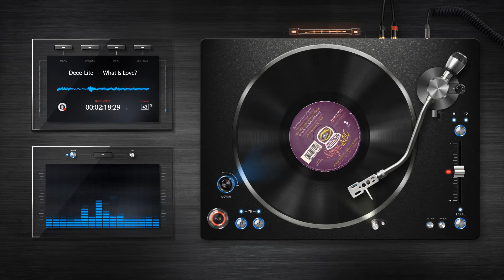1990 Classic House 90s Deee-Lite ‎– What Is Love? (Rainbow Beard Mix) By Reybanana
🎶 Deee-Lite – What Is Love? (Rainbow Beard Mix) 🌈❤️

Sumérgete en el vibrante universo de Deee-Lite con este clásico atemporal, "What Is Love? (Rainbow Beard Mix)", una fusión de géneros que marcó el comienzo de los 90. Publicado el 30 de julio de 1990 bajo el icónico sello Elektra, este tema combina elementos de House, Disco, Downtempo, Jazzy Hip-Hop, Dance-pop y Funk, destacando la creatividad sin límites de la banda.

🔊 Artista: Deee-Lite
🎧 Título: What Is Love? (Rainbow Beard Mix)
🎵 Género: Electrónica, Hip Hop, Funk / Soul, Pop
🎶 Estilo: House, Disco, Downtempo, Jazzy Hip-Hop, Dance-pop, Funk
🌍 Año de Lanzamiento: 1990
🏷️ Compañía Discográfica: Elektra
📀 Formato: Vinilo, 12", 45 RPM

💽 Con su característico ritmo funky y la pegajosa voz de Lady Miss Kier, Deee-Lite redefinió la música dance con este track que mezcla lo retro con lo moderno, creando un himno inolvidable para la pista de baile.

🚂 El Tren Retro celebra lo mejor de los años 90. ¡Súbete y revive los clásicos que marcaron una era!